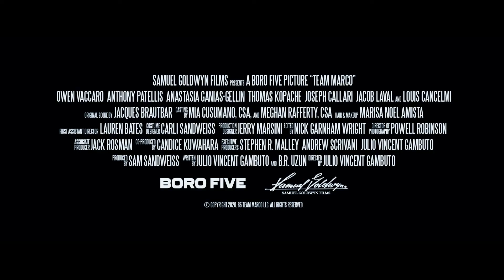Team Marco HD Trailer (2019) Comedy Movie